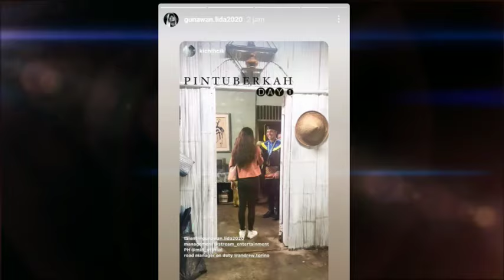Rara Lida di Kepung Warga Sumatra Selatan Dan Hari 1 Gunawan Lida Main FTV di Pintu Berkah INDOSIAR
rara lida dan gunawan lida
rata lida tampil lapangan pekerjaan dan juga gunawan lida main ftv.